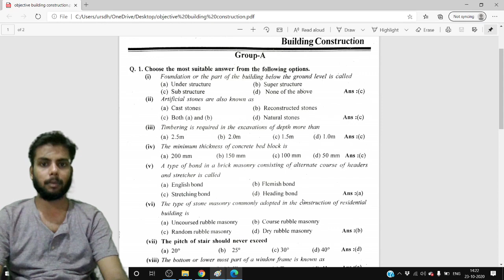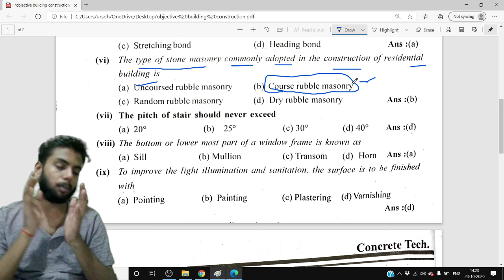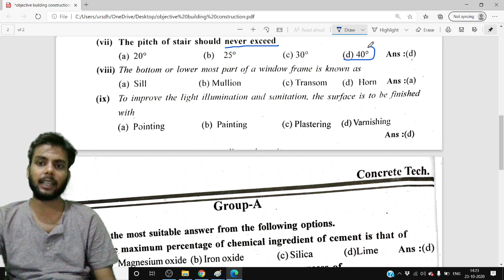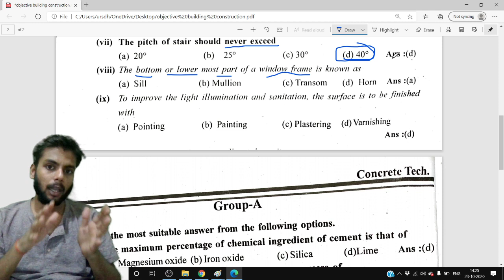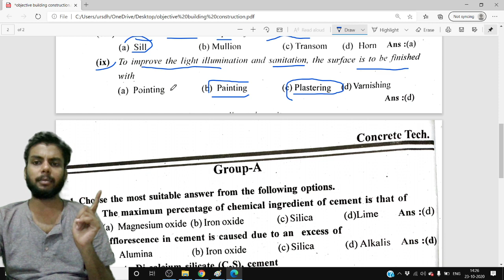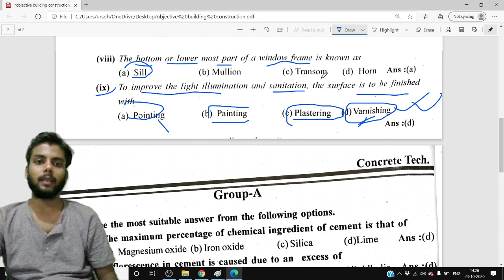BUILDING construction Objective PART 2 2017odd SBTE exam bihar , previous year Diploma polytechnic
Welcome to U R civil engineer

You gave me a great pleasure to welcome you in my YouTube channel U R civil engineer.
I hope this channel fulfill your all admire on the technical education field especially in the field of civil engineering because I am civil engineer ( diploma+btech).
So, it's my responsibility to gave all the best content that i have, and that i gain from the my respected teachers.

👉👉👉 any information contact -
   director ( Mithlesh mahi) - 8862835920   , 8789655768

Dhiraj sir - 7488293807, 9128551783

👉 3 days demo class free

Diploma, polytechnic

👉👉👉👉our faculty

👉👉👉Civil engineering 3rd semester
1). Rahul sir lecture of Engg collge madhepura department of Civil engg

2). Dhiraj sir experience of 2years department of Civil engg. Successful  YouTuber by u r civil engineering

3) mahi department of mathematics
By Mahi technical classes bhagalpur

👉👉👉Electronics & communication 3rd semester
1). Paramjeet sir experience 3years department of electronics and communication

2). sk sir lecture of Engg collge bhagalpur department of electronics and communication

3). Pappu sir experience 5years

4.).mushkan mam Electronics
5 ). Mahi department of mathematics

👉👉👉👉Mechanical engineering 3 rd Semester
1). Ajeet sir lecture of Engg collge bhagalpur department of Mechanical engineering

2).shaurav sir lecture of nit Rourkela department of Mechanical engineering

3). Megha mam department of Mechanical engineering
4). Mahi department of mathematics

,👉👉👉Electrical 3rd semester
1). Er. Raushan sir department of electrical engineering

2). Paramjeet sir experience 3 years department of electrical engineering

3. Mahi department of mathematics

Computer science
1.).  Gaurav sir lecture of Engg collge department of computer science
 bhagalpur
2). Pappu sr experience 5 years

3). Manish sr lecture of banka engg college department of computer science

4). Mahi department of mathematics

Computer science 3rd semester
10 July se regular class hoga Mahi technical classes application pr

कब _होगी_ परीक्षा
University_Exam_2020p